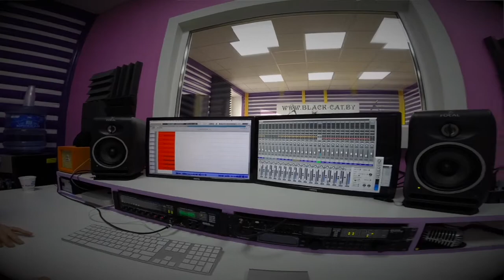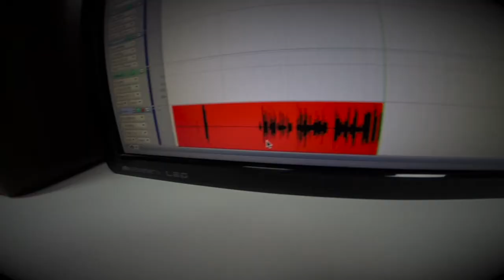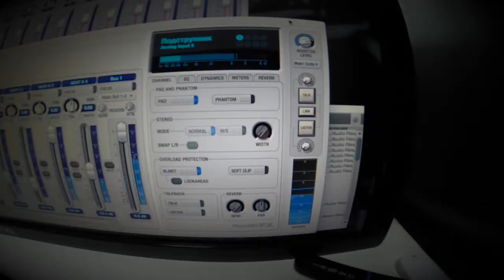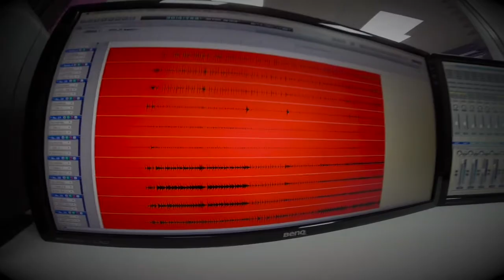"Goodbye" Recording session at Nerv-Records Studio (2015)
Here's a video how "Goodbye" was made.
Thanks to all my friends who took  part in producing of this song.
Lyrics -  Sheila Busteed/Eugene Vishnevski

Guitar/Vocals - Eugene Vishnevski
Bass - Serge Kudelich
Drums  - Pavel Medvedski
Recordings/Mixing/Mastering - Nerv-Records Studio